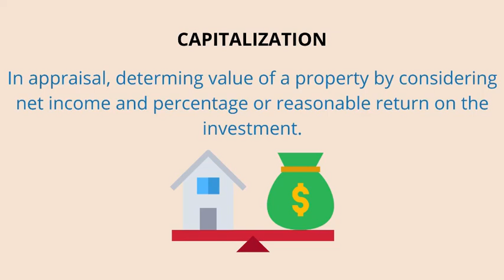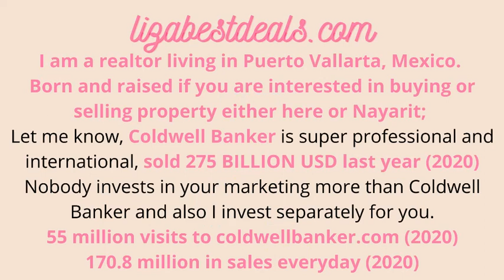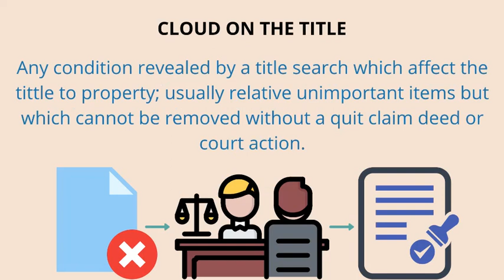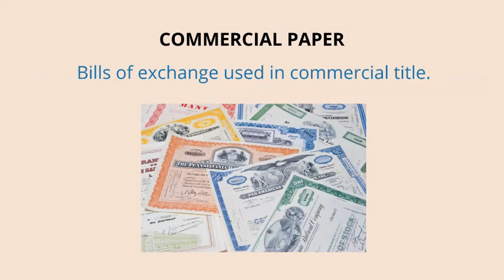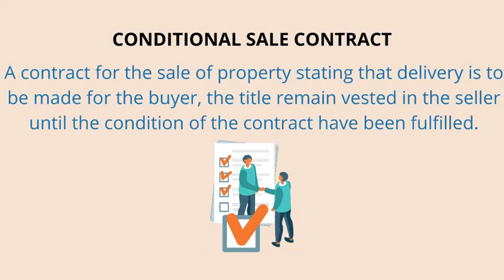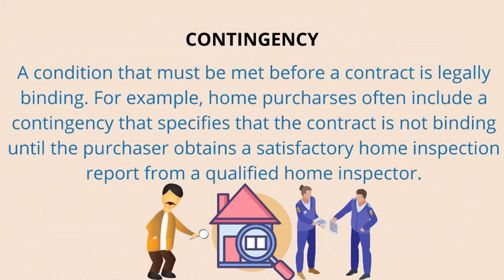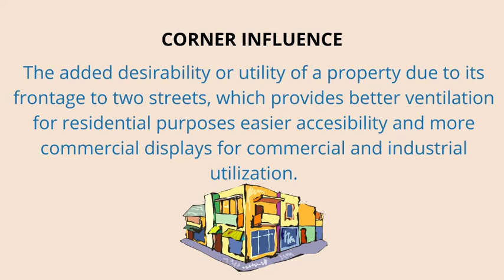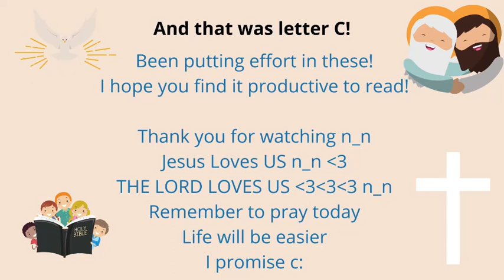DICTIONARY REAL ESTATE LETTER C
Hope you enjoy it c: